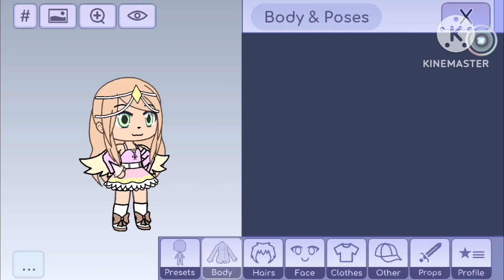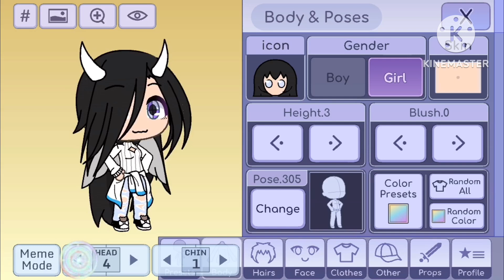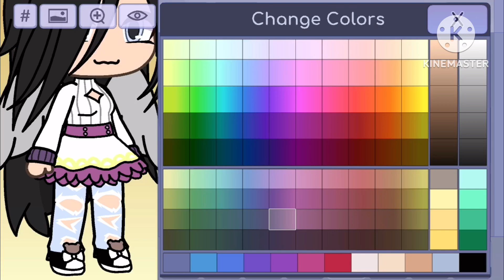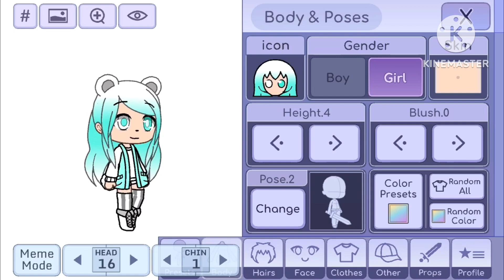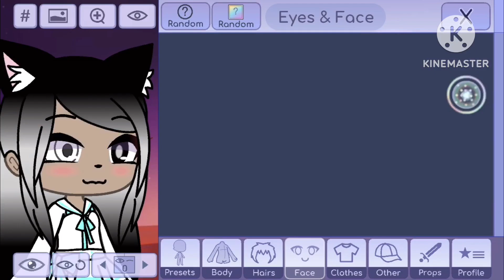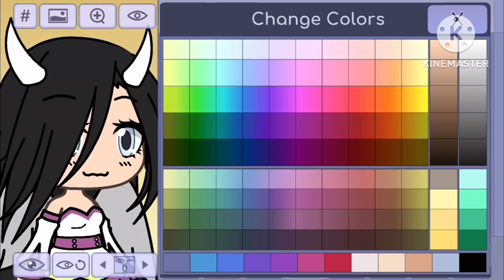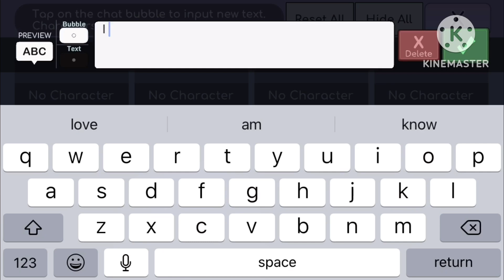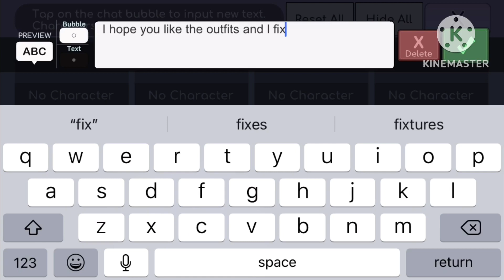I’mRefixing your outfits just to make it more nicer ok ￼@Sky_gaming868 and @Zoe an@LUCY😁